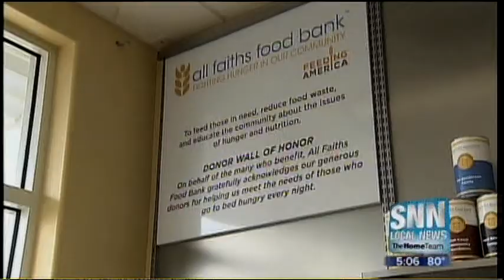SNN: Food Banks Are Working With Almost Empty Shelves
Food banks in Sarasota and Manatee struggle to meet demand with almost empty shelves.  They say they have fewer food in part because they're getting less from the US Department of Agriculture, but other factors also come into play.